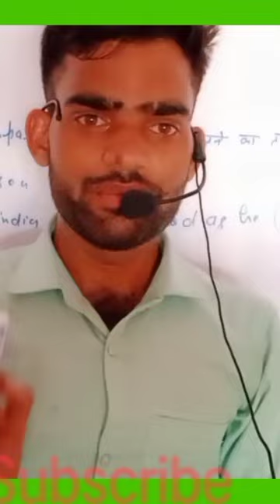Motivation speech by sarvesh sir